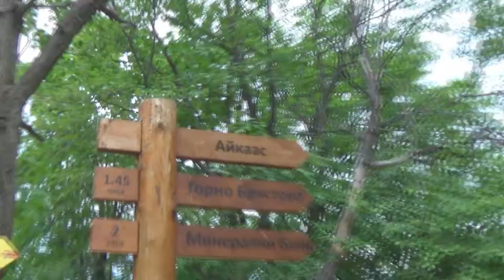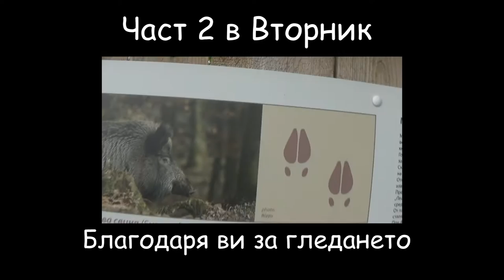Седмица на Влога - Аида изкачване #1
Ако искате да ме подкрепите моля харесайте клипа, абонирайте се и също така не забравяйте да харесате Facebook страницата ми.